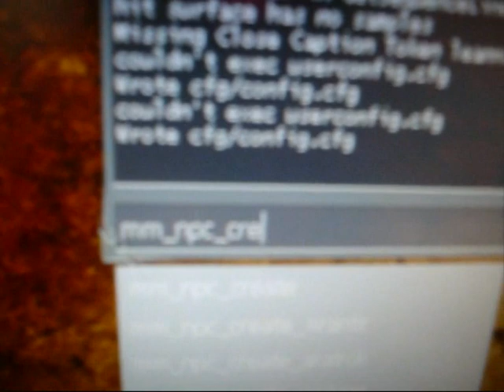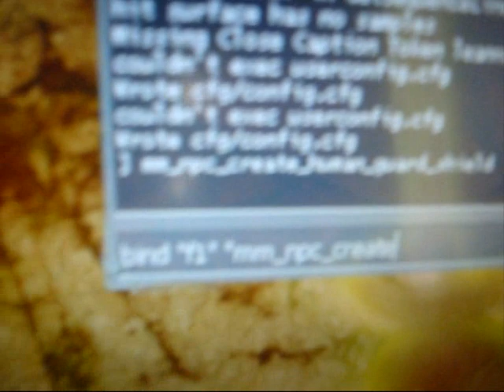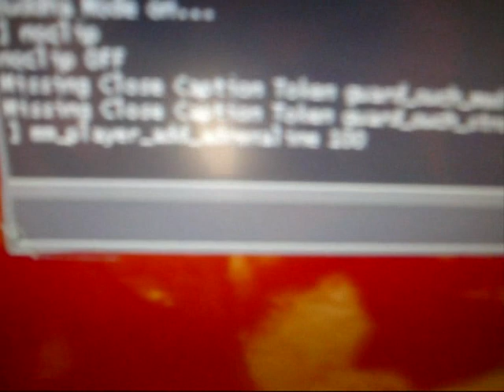Dark Messiah: How To Cheat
This Is How To Cheat in Dark Messiah.
Allways write sv_cheats 1 before you cheat.